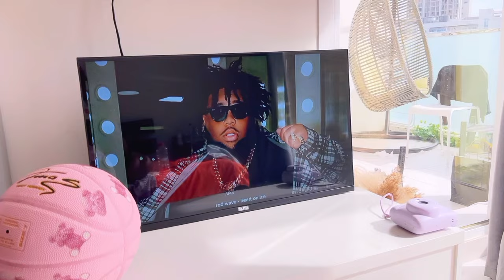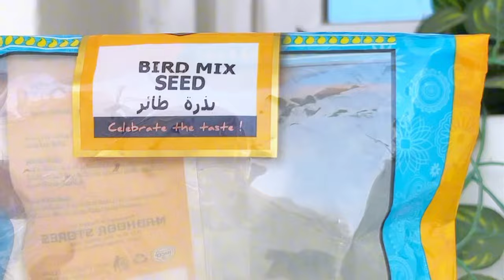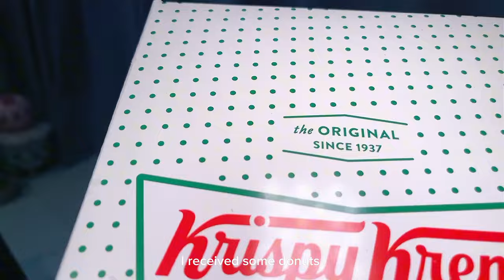Not so weekly vlog || New Brand ambassador || Dubai men || TSS member?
Life in Dubai | What most people don’t know